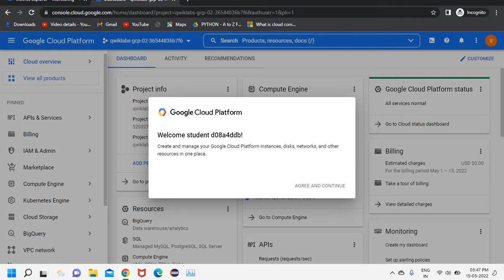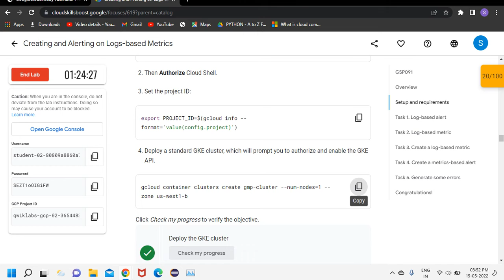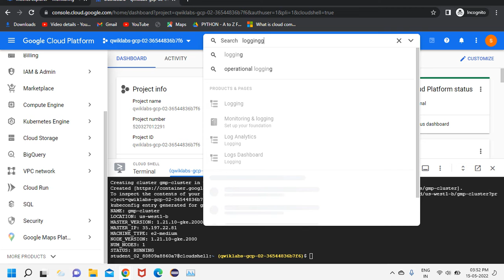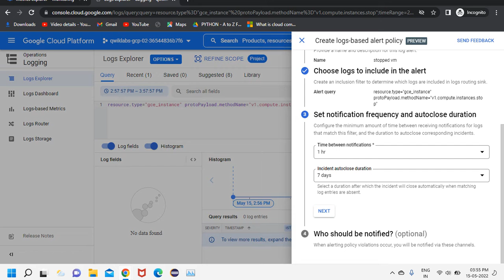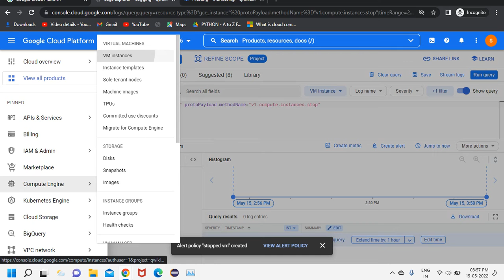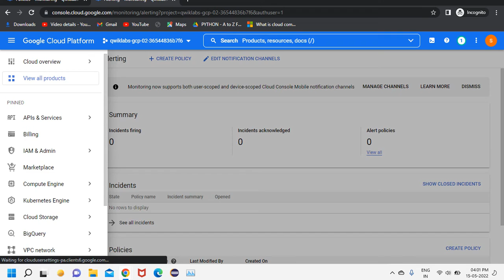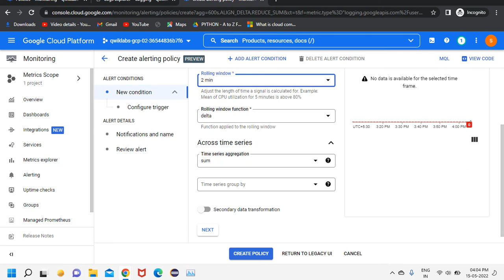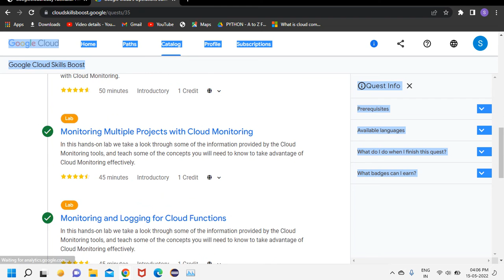Creating and Alerting on Logs- based Metrics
Creating and Alerting on Logs- based Metrics GoogleCloudReady2022 sjsupportCreating and Alerting on Logs- based Metrics

Quest: Learn & Practice
Skill Badge: Test your Quest Skills
(upon completing the Track 1 we will be eligible for T-shirt 👕 and stickers | pen 🖊️)

Related informatin
🤔What is GoogleCloudReady Facilitator program?
The GoogleCloudReady Facilitator program will provide you an opportunity to kickstart your career in cloud and get hands on practice on Google Cloud - the tool that powers apps like Google Search, Gmail and YouTube.
Along the way, you will learn & practice concepts like computing, application development, big data & machine learning using cloud & if you get stuck, you will have your "Facilitators" who are specially trained on Google Cloud to help. 😎

🧐Why should I enrol in the program?
You can showcase what you've learned here to your professional network using Google Cloud-hosted quest & skill badges that you can add to your resume and professional profiles like LinkedIn. 🏆

🏆How to earn prizes?
There are so many exciting prizes in store for you and you have until 25th June 2022 to grab all all of them

In this event, you can win some cool google swags school bag, watter bottle  sipper, t shirt and some stickers  pen
GoogleCloudReady events with google | gcp training online The GoogleCloudReady Facilitator Team